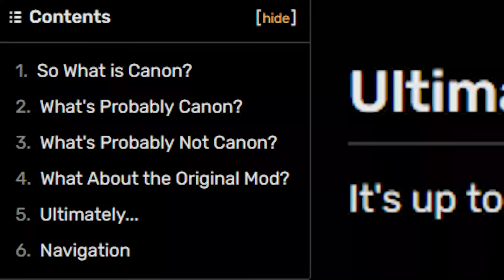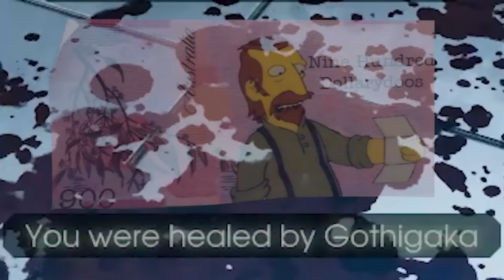KILLING FLOOR 2 REVIEW | BRITISH™ "People™" SURVIVAL™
KILLING FLOOR 2 presents a bold question: what if the average UK citizen was allowed to own a Kalashnikov?